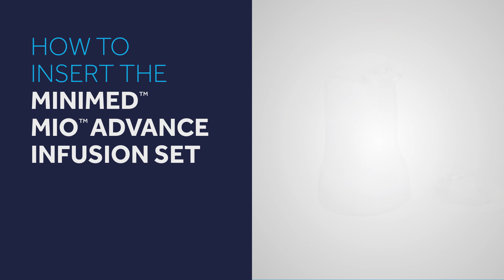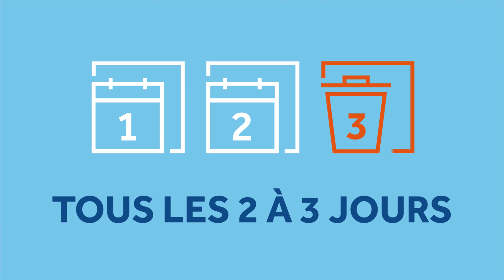Cathéter MiniMed™ Mio™ Advance - Pompe à insuline Medtronic Diabète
Medtronic Diabète vous aide dans la gestion de votre diabète et propose une vaste gamme de cathéters qui s'adaptent à votre style de vie et à votre corps. Le cathéter MiniMed™ Mio™ Advance associe la facilité et la rapidité de manipulation (aide à l'insertion intégrée, l'aiguille reste masquée) à un grand confort d'utilisation. Canule souple en téflon, angle d'insertion de 90°. Tous les cathéters MiniMed™ sont compatibles avec les systèmes de pompe à insuline MiniMed™ 640G et MiniMed™ 670G.